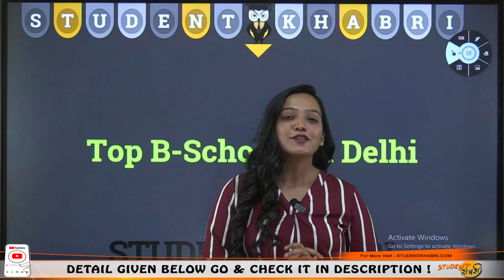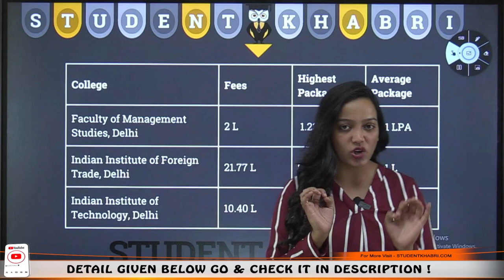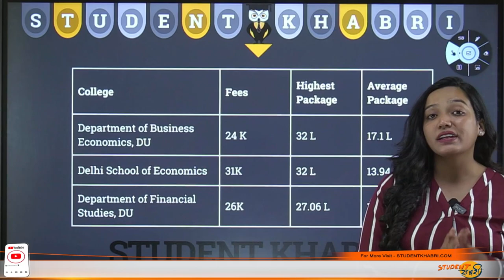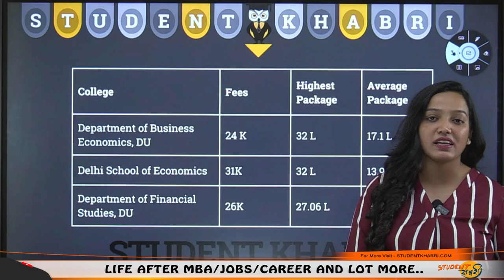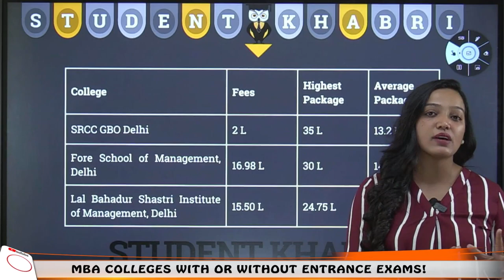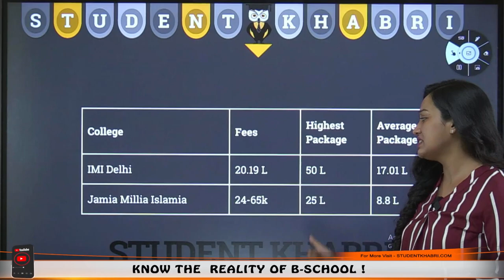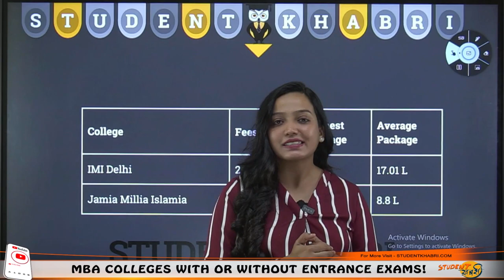Top B-Schools in Delhi : Highest ROI & Salary Packages at Delhi's Top MBA Colleges ✅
Hello Everyone
In today’s video, we're diving deep into the heart of India’s education hub to uncover the Top B-Schools in Delhi that promise not just quality education but also an impressive return on investment (ROI) and astonishingly high salary packages!
Choosing the right B-School is a crucial decision for aspiring MBA students. The schools we've featured today are renowned not just for their academic excellence but also for providing substantial returns on your educational investment. We've taken a close look at average salary packages, placement rates, and the overall learning experience to help you make an informed decision.